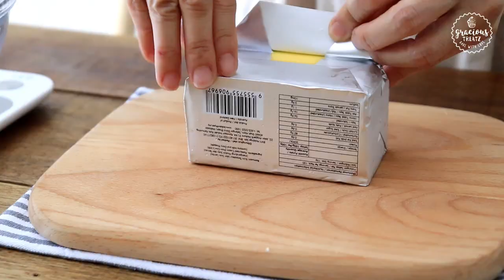Best Homemade Christmas Gift Ever 🎄 | Ultimate Moist Fruit Cake | Plum Cake | Egg & Eggless Version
Ultimate Christmas Fruit Cake – This is the best gift for Christmas? Many other gifts I don’t receive much feedback, but this Christmas Fruit Cake has always so much positive feedback from all my friends. Christmas fruit cake can be very expensive during the season, and it only available during Christmas season. It is priceless. I made one video couple of years back. I remake this one with a little difference in the recipe. The shelf life of this cake is incredible. You don’t have to worry about its expiration. You can keep up to 3 months in room temp. Why? The longer you keep, the better the flavour of the cake. I hope you’ll enjoy this one. Let’s get started!

Ingredients:
I am using 7x3x3 inch pan

300g (2 cups) dried mix fruits (consist of cherries, apricots, raisins, plums, blackcurrants, green & red cherries)
130ml (½ cup) brandy (you can also use whiskey, rum OR gin) OR (orange or pineapple juice for non-alcohol)
75g (¾ cup) pecans & cashews, chopped

120g (1 cup) all-purpose flour or plain flour
1 tsp baking powder
1 tsp mixed spice **
¼ tsp salt

85g (¼ cup + 2 tbsp) unsalted butter, softened
95g (¼ cup + 3 tbsp) light brown sugar
2 eggs ***
20g [1 tbsp] molasses (OR jam)
1 tsp vanilla extract

**if you don’t have mixed spice, you can mix:
1 tsp cinnamon powder
¼ tsp nutmeg powder
¼ tsp cloves powder
¼ tsp ginger powder
¼ all spice powder

***EGGS SUBSTITUTES:
110g [½ cup] plain yogurt

Instructions:

1. In a glass jug or container, add the mix fruits and nuts and alchocol (or juice for non-alcohol).
2. Soak overnight or 3 days to even up to one week, in room temp. (for non-alcohol, place in fridge during the soaking process)

On the day of baking:
3. Prep a 7x3x3 inch pan. Greased and line with parchment paper.
4. Preheat oven at 150°C/300°F.
5. Chop the pecans and cashews, set aside.
6. Sift the dry ingredients: flour, baking powder, mixed spice and salt.
7. Strain the soaked mix fruits and nuts. Keep the strained alcohol for use later. Add in 2 tablespoon from the sift ingredients. Mix until the mixed fruits are coated.
8. In a mixer bowl, add butter (softened) and sugar. Mix on high speed until creamy, fluffy and pale.
9. Add molasses and vanilla extract. Mix until well combined.
10. Add eggs, one at a time. [for EGGLESS: add the yogurt, you may add all at one go). Mix until well incorporated.
11. Add the sifted dry ingredients, in 2 batches. Use a spatula to fold in the flour. Do not over mix.
12. Add in 2 tablespoon of strained alcohol. Mix until combined. Add in the remaining dry ingredients.
12. Add in the strained mix fruits and nuts. Mix until combined, do not over mix.
13. Transfer batter into a 7x3x3 inch pan.
14. Cut 2 pieces of parchment papers with a hole in the middle for peeping purpose. This is to prevent the cake top from burnt and overcooked. Place these papers right on top of the cake.
15. Bake in preheated oven at 150°C/300°F for about 2 to 2¼  hours. Put cake on the lower rack.

16. While letting the cake cool, brush a generous amount of alcohol on top as well as all sides of the season.
17. Wrap the cake with cling film, make sure you wrap it tight to keep moisture in the cake. Refrigerate overnight before slicing because it will be crumbly and hard to slice the cake neat.
19. On the next day, you may slice the cake. Cake is ready to serve.

STORAGE TIP:
After slicing the cake, the cake can be stored in room temp up to 3 months, wrapped tight in cling film.

Unauthorized usage or stealing this video is prohibited.